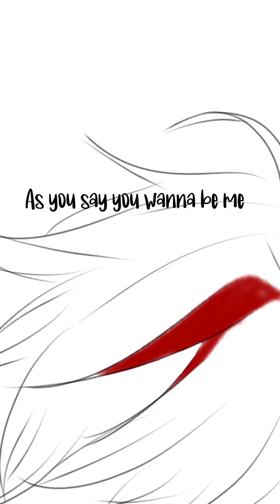Welcome home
!! If you want to reupload atleast credit me, tqvm !!
Characters:
- Lumine
- Kazuha

Song: N.Flying - Spring Memories